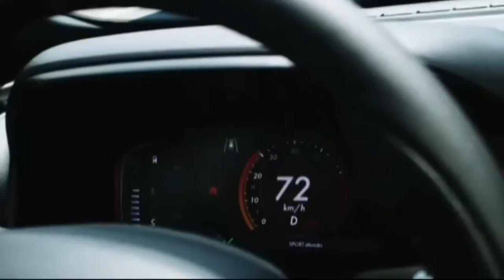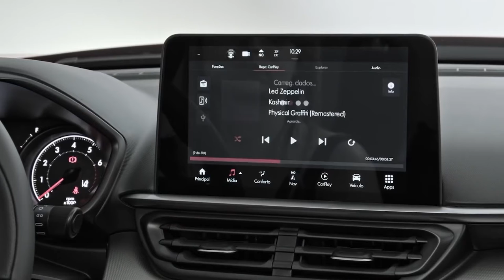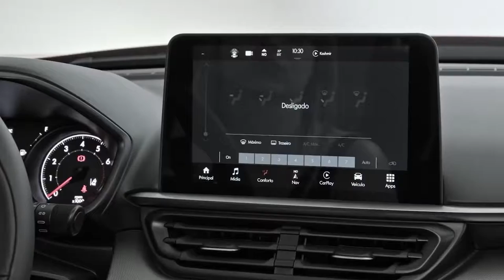Fiat Pulse primeiro SUV da marca fabricado no Brasil tem motor turbo flex